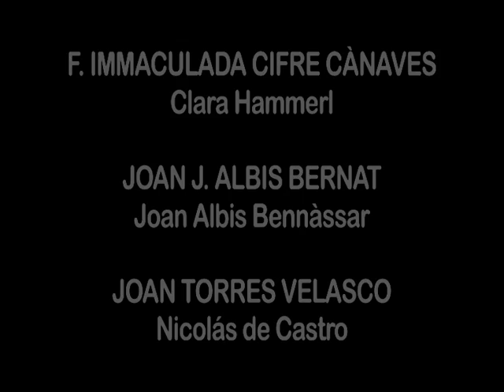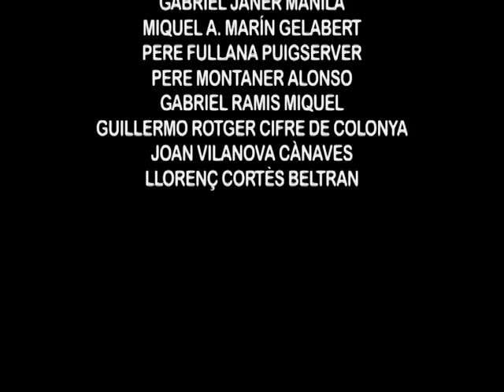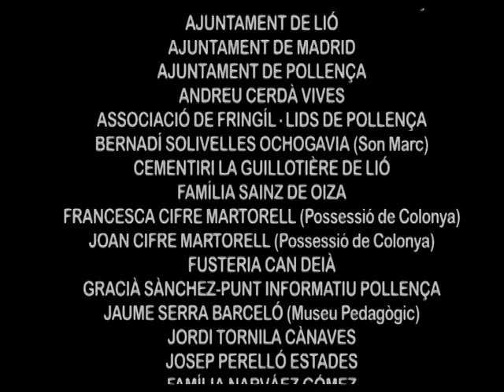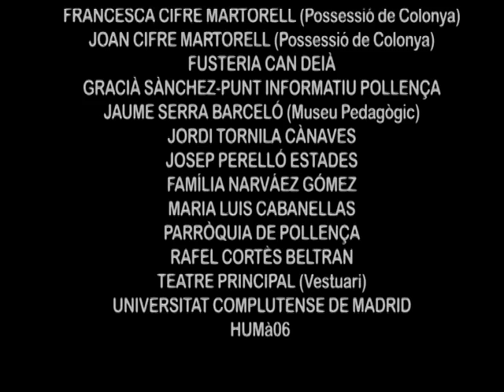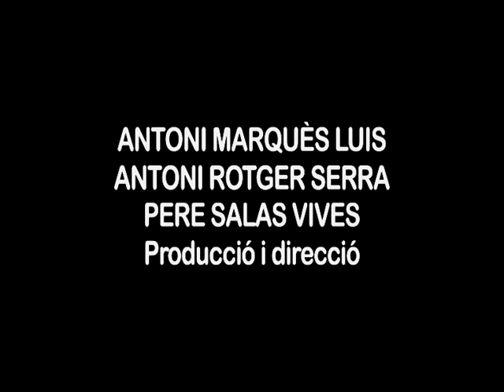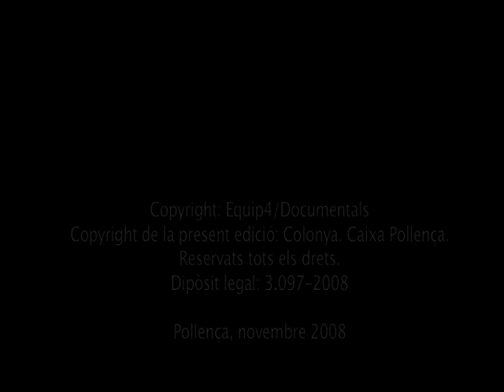Guillem Cifre de Colonya 7